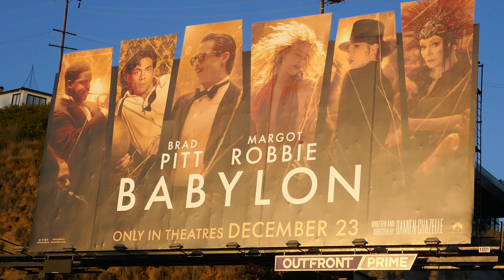Babylon Billboard Brad Pitt Margot Robbie Sunset Blvd Los Angeles California USA December 9, 2022